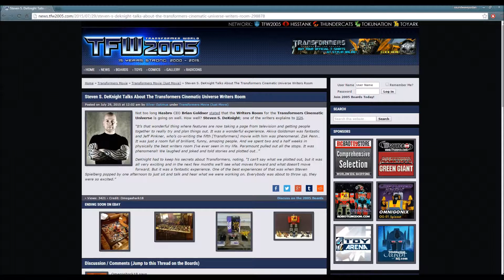TF Media News #33: Steven S. DeKnight Talks Transformers Cinematic Universe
Here, one of the writers is very enthusiastic about the Transformers Live Action Universe. Enjoy :)